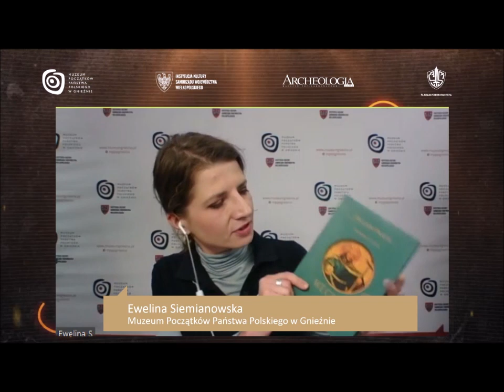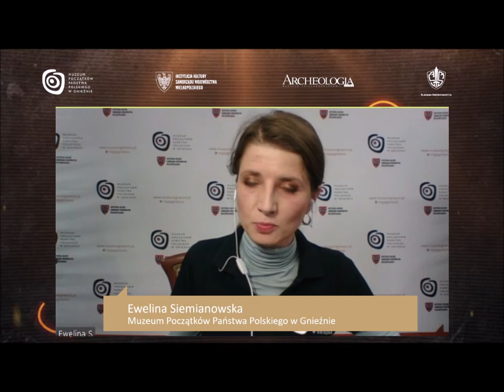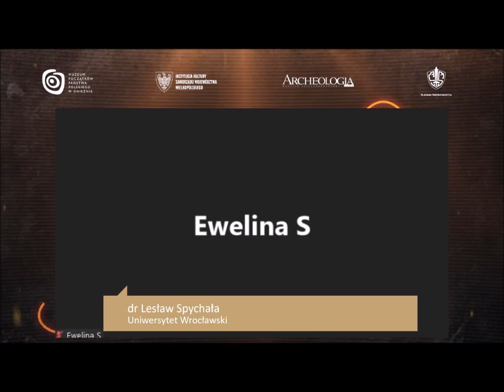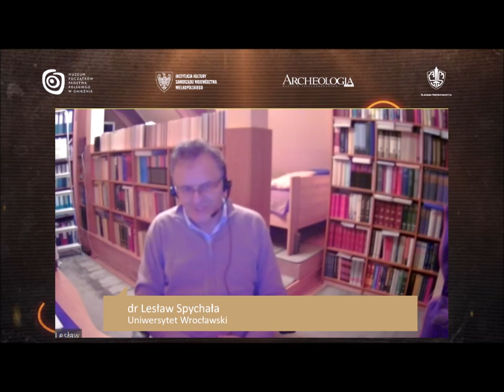Q&A o Węgrach we wczesnym średniowieczu - dr Lesław Spychała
W cyklu „We wczesnym to było...” zapraszamy do wysłuchania rozmowy z dr. Lesławem Spychałą, historykiem zajmującym się początkami Węgrów, ludu koczowniczego, który we wczesnym średniowieczu był postrachem Europejczyków w stopniu wcale nie mniejszym niż cieszący się obecnie o wiele większą popularnością wikingowie.

Początek pytań: 3:50

Q&A "We wczesnym to było..." to live realizowany jest na naszym Facebooku i YouTube w każdą ostatnią środę miesiąca. Zachęcamy do obserwowania profilu i brania udziału w konkursach. Na najciekawsze pytania czekają nagrody!